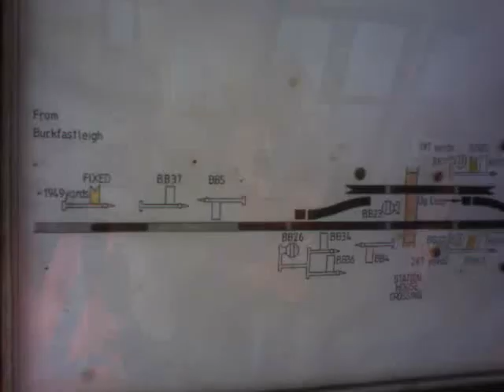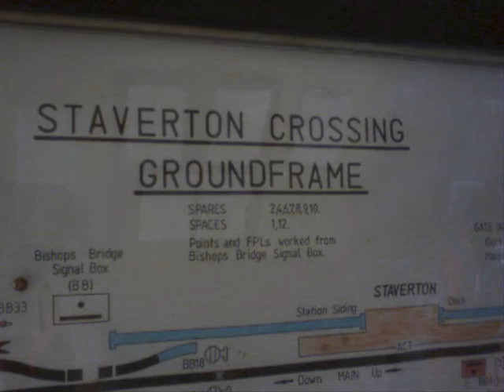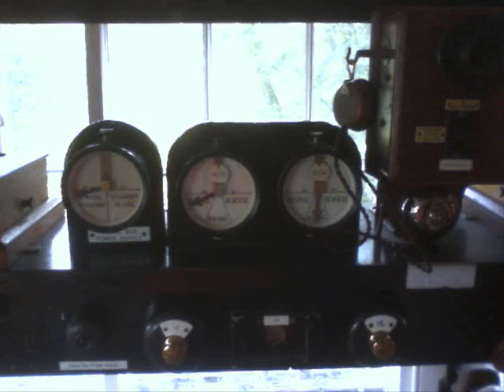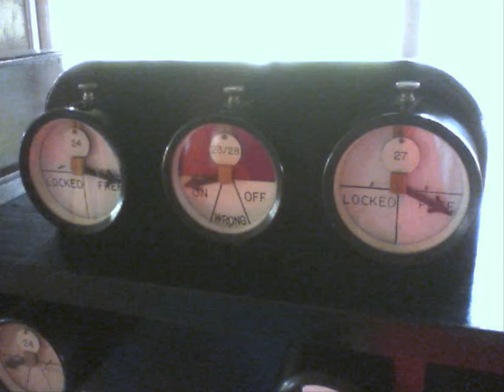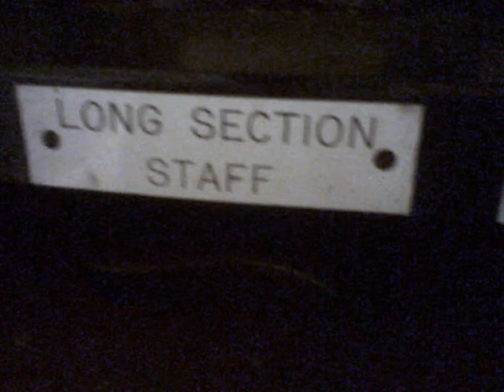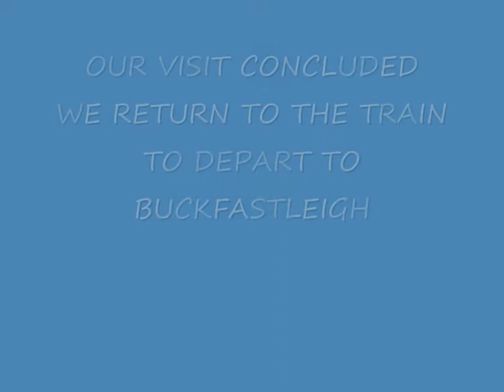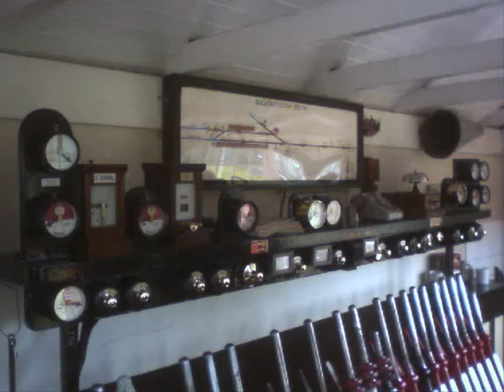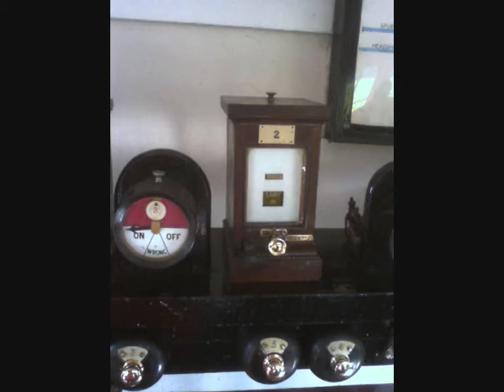The South Devon rly